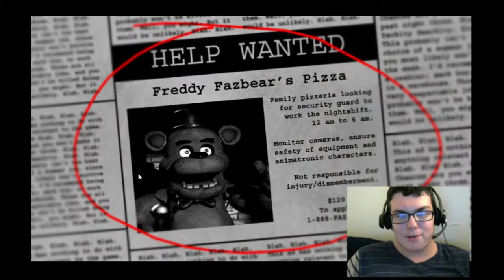Joey plays five nights at freddys